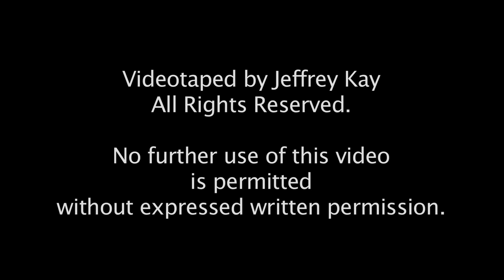Hanif Willis-Abdurraqib performs "Some I Love Who are Dead"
Sharing the stage with Sarah Kay & Clint Smith, Hanif Willis-Abdurraqib performs "Some I love who are Dead". Hanif is a poet, essayist, and cultural critic from Columbus, Ohio. He is the editor of Again I Wait For This To Pull Apart, an anthology of poems relating to music, released by Freezeray Press in 2015. His first full length collection, The Crown Ain't Worth Much, is forthcoming in 2016 from Button Poetry / Exploding Pinecone Press. He is a Callaloo Creative Writing Fellow, an interviewer at Union Station Magazine, and a poetry editor at Muzzle  Magazine.